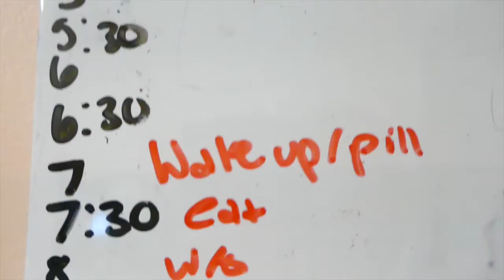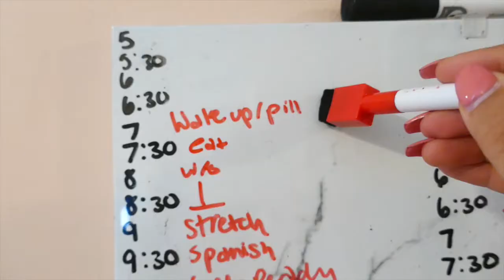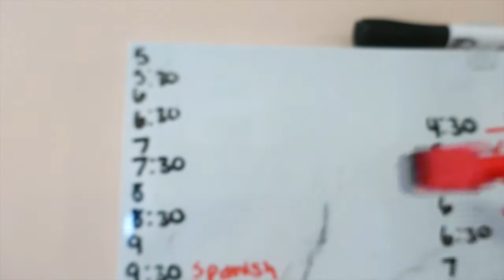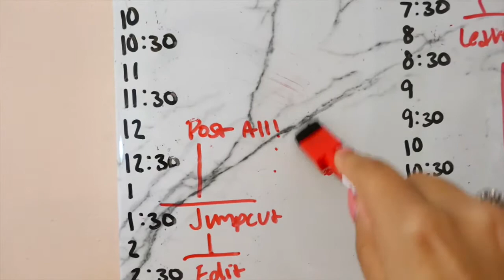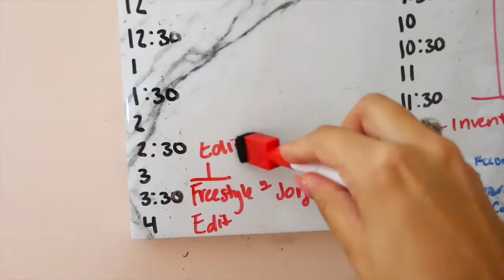HOW TO STAY CONSISTANT! | Vlog #19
Hope you enjoy this video I put together for y'all (: This is what helps me get through my busy days and I know it can work for a lot of you guys as well!